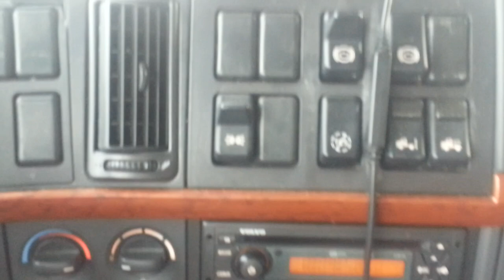Truck Driving in Montana